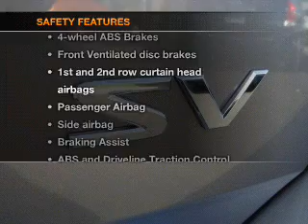2012 Nissan Murano - Ontario CA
Year: 2012
Make: Nissan
Model: Murano
Trim: SV
Engine: 3.5 liter 6 cylinder 24 valve
Transmission: Automatic CVT
Color: Platinum Gray
Mileage: 0
Address:
1377 Kettering Drive